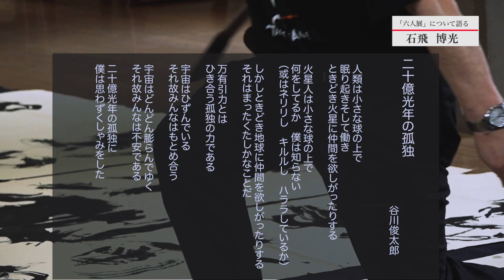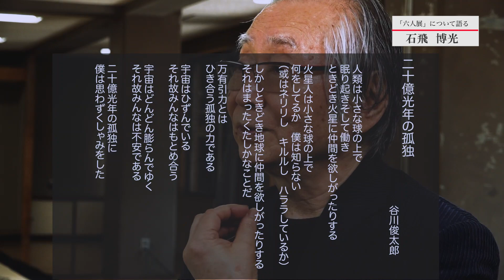六人展インタビュー・石飛先生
学校の書き初めで誰もが経験したり、お店のメニューでよく見かけたりもする。
でも、「上手に書けない」「見ても読めない」から書道ってわかりづらい。
　そう思われる方も多いのではないでしょうか。
けれど、うまいにもいろいろあるし、読めなくても感じられるものがあるってご存じですか？
　そんな近くて遠い「書」がちょっぴり身近なものになるよう、「書のひろば」では、書にまつわることを幅広く、さまざまな角度から紹介していきます。
　書家や書に親しんでいらっしゃる方には、作品発表や表現の場の一つにしていただけたらと思います。
　いろいろな方が書を通してつながる「ひろば」となることを願い、「書のひろば」と名づけました。どうぞお楽しみください。